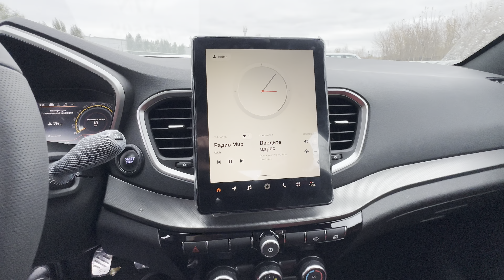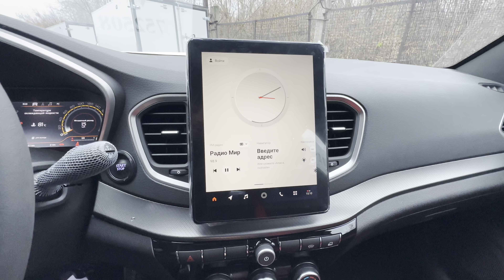Стоит она этого или нет?! LADA VESTA SPORT-line! Честный отзыв!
НОВАЯ ЛАДА ТОЛЬЯТТИ - САМЫЕ НИЗКИЕ ЦЕНЫ НА ЛАДА В РОССИИ!
ПРИОБРЕТЕНИЕ ЗА НАЛИЧНУЮ ОПЛАТУ/ БЕЗНАЛИЧНАЯ ОПЛАТА, КРЕДИТ, ЛИЗИНГ!

Фиксированная цена! Доставка в любой регион! Гарантия на автомобиль! Быстрый и качественный сервис! Реальные отзызы покупателей!

Сдать свой авто и в обмен на новый, заказать и забронировать авто, шины, диски или дополнительное оборудование: